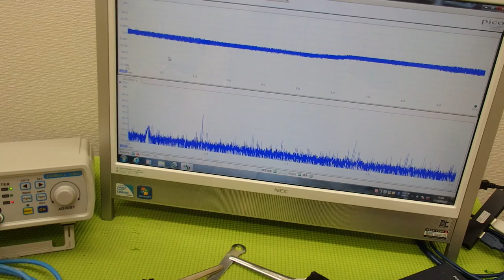表面弾性波を利用した超音波制御技術 ultrasonic-labo